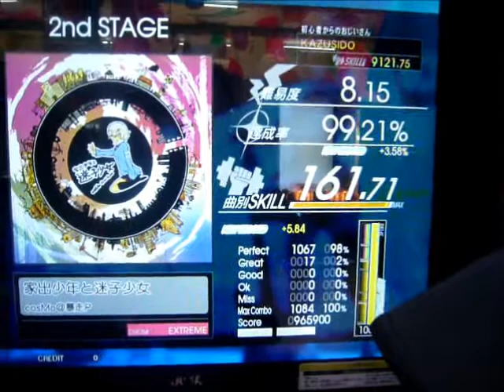家出少年と迷子少女 LV,8 15（FULL COMBO!!【９９％】１箇所だけ難しいです！ KAZUSIDO 動画２１６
２０１８年　２月２０日　更新日
１箇所だけ難しいですね！！
ゴリ押しが・・・ｗ